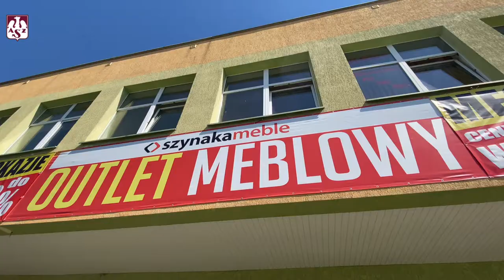Jan Firlej w outlet Szynaka Meble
Siatkarze powoli zjeżdżają się do Olsztyna i urządzają swoje mieszkania 🏡  Z pomocą przyszedł nasz Sponsora - Szynaka Meble 🚪 Zobacz krótką migawkę z wizyty Janka Firleja w outlecie przy ul. Pstrowskiego 31 😉